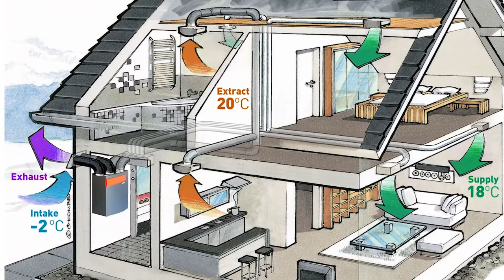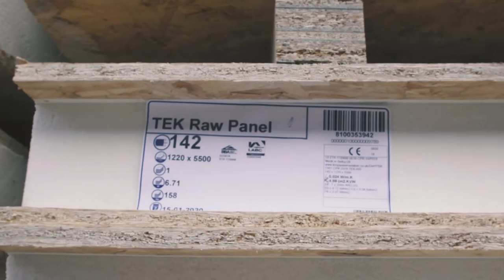Building with structurally insulated panels (SIPS) | Church Farm Ep2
Building an eco-friendly housing development - construction using structural insulated panels (SIPS)

Church Farm is an eco-friendly housing development being built primarily out of SIPS, structurally insulated panels. This series aims to document the building of the Church Fram housing development using SIPS.
In this episode Andrew McMillan updates us on the SIPS construction project covering designing SIPS houses, the groundworks for the SIPS houses, and the manufacture of the SIPS panels.
Andrew discusses the challenges of building with structurally insulated panels, including the longer design period for SIPS construction projects and the coordinating of all the different suppliers. Plus, some complications that arise from trying to stick with the original design that include dwarf walls, exposed concrete and installation of the steelwork.
Additionally, Andrew discusses the challenges of working onsite and dealing with severe weather conditions.
We also include a trip to SIPS@Clays to see how the SIPS panels are manufactured. We'll be sharing a more detailed film of our trip to see Ian Clay at his facility in the near future.
Lastly, we introduce what we'll be covering in the next episodes of the Church Farm project, including: Catnic's Standing Seam Roof, Siberian larch from Russwood for the SIPS houses' exteriors, and the window installaltion from Velfac.

Video References:

'Guide to MVHR - Everything you need to know!'

'My EO Mini Pro electric car charger installation and why I chose it'

'Storm Ciara brings flooding and severe disruption to UK'